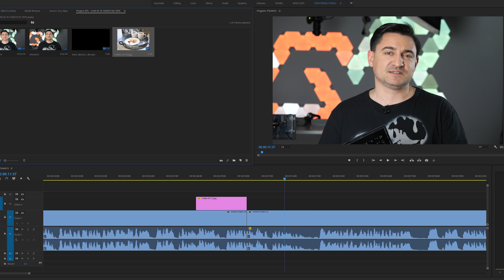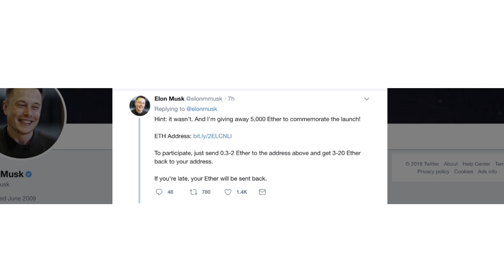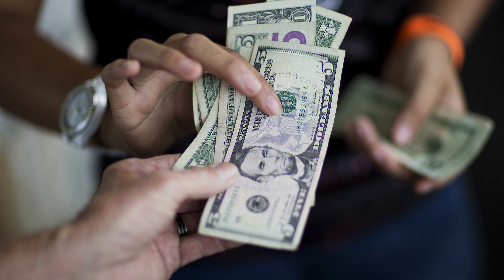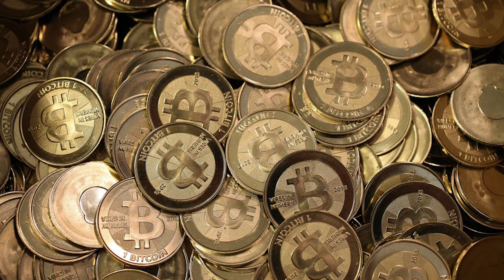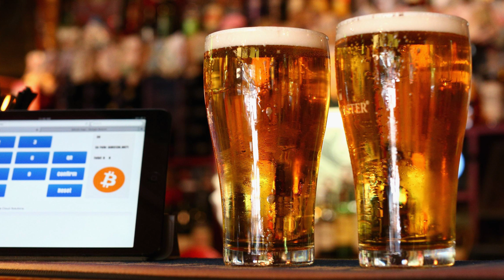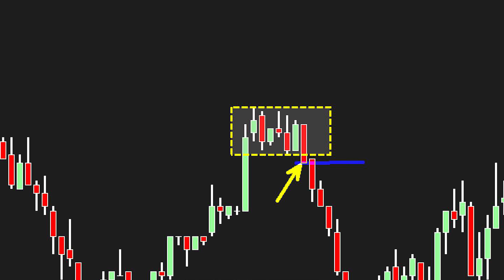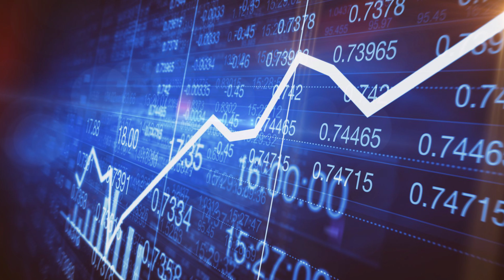CRYPTO-VINERI - Cum să te ferești de țepe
Salutare și bine v-am găsit la încă un episod despre Crypto-monede. Astăzi vorbim despre cum cumperi bitcoini, în siguranță. Sigur ai un prieten care vorbește doar despre asta și deja te întrebi dacă nu pierzi cam mult timp gândindu-te la asta.

Ce nu ți-a spus până acum prietenul tău este cât a pierdut cu aceste achiziții, așa că revin la cel mai important sfat de până acum: Nu investi decât banii pe care ești dispus să îi pierzi! Mai este nevoie să repet asta? Primul motiv l-am descris în episodul despre trading, acum vorbim despre țepe. Cum poți să îți iei țeapă cumpărând Bitcoin sau alte monede crypto? Destul de simplu, cumperi la impuls de la cine nu trebuie.